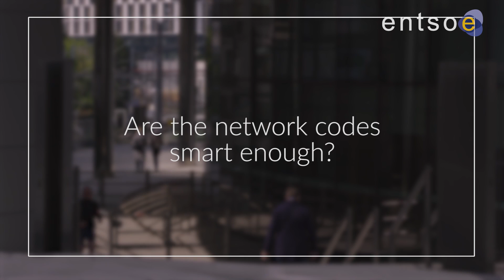European Network Codes - What are they?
Find out from the main actors. What electricity network codes are and what they're doing for you. Why develop a network code. Understand the challenges for future implementation.